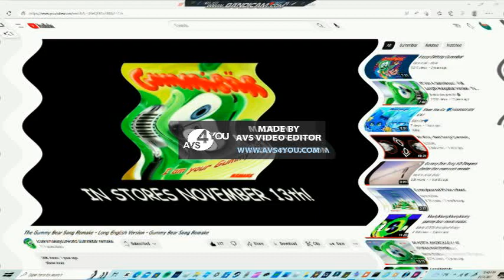KlaskyKlaskyKlaskyKlasky Gummy Bear Song Remake AVS Video Editor CenterEffects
I O